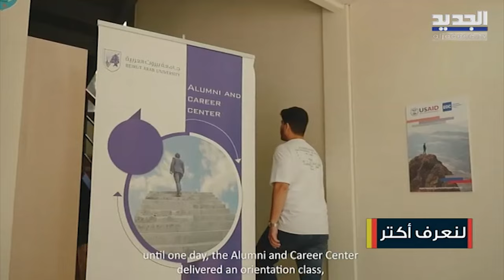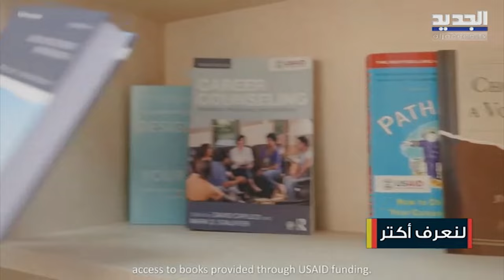تعرفوا على مشروع تنمية قدرات التعليم العالي مع د. وائل زراقط!